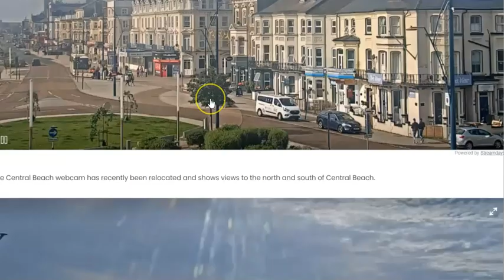Channel update - 29.7.2023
Thanks,
Craig.